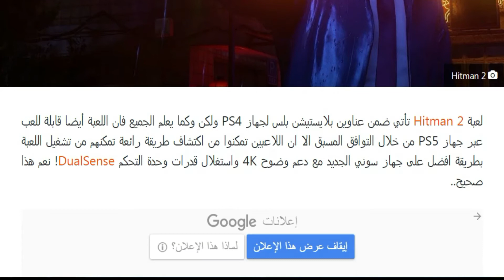لعبة بلايستيشن بلس Hitman 2 يمكنها استغلال قدرات PS5، اليك الخطوات..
بلايستيشن 5
playstation 5
نقل العاب مجموعة بلايستيشن بلس من بلايستيشن 5 الي بلايستيشن 4
هذه الخدمة في السوني 5 بتعطيك 20 لعبة !!!
هذه الخدمة في بلايستشن 5 بتعطيك 20 لعبة !!!
بلايستيشن 4
شرح أسرع طريقة لشحن بطاقة ستور البلايستيشن 5 PS5 l
من بلايستيشن 4 الي جهاز بلايستيشن 5 نقل بيانات الالعاب
خدمة في بلاي ستيشن 5 بتعطيك 20 لعبة
يد بلايستيشن 5
بلايستيشن الشرق الاوسط
بلايستيشن بلس
ما هو اشتراك بلايستيشن بلس
ما هو حساب بلايستيشن بلس
عمل اكونت بلايستيشن 4 اماراتي
٥ اسباب تخليك تشتري بلايستيشن
امكانيات وحدة تخزين بلايستيشن الجديدة
جليتش تميل العاب البلايستيشن5 مجانا
تحميل العاب بلايستيشن 5 مجانا
افضل العاب البلايستيشن 5 مجانا
العاب مجانيا على بلايستيشن 5
العاب بلس
لعبة تخفي بلاي ستيشن
مشكلة يد بلايستيشن 5
حل مشكلة الانالوج لبلايستيشن
شاشة النظام لبلايستيشن 5
فتح صندوق بلايستيشن 5
مكونات صندوق بلايستيشن 5
خطوات تشغيل بلايستيشن 5
فوائد اشتراك بلايستيشن بلس
ما هو بلايستيشن بلس
ما هو بى اس بلس
اكونت بلايستيشن 4 امريكي
عمل اكونت بلايستيشن 4
طريقة عمل حساب بلس اماراتي
اسباب تخليك تشتري بلايستيشن5
تحميل العاب بلايستيشن5 مجانا
العاب بلايستيشن 5 مجانا
حمل العاب بلايستيشن5 مجانا
العاب مجانا بلايستيشن 5
افضل العاب البلايستيشن 5
بلايستيشن العربية
شبكة بلايستيشن
بلايستيشن ستور
متجر بلايستيشن
بلايستيشن ٤
لعبة hitman 2
لعبة هتمان 2
لعبة هيتمان 2
hitman 2 silent assassin ps2 longplay
بلايستيشن 4 بلس
بلايستيشن 5 بلس
يد التحكم لبلايستيشن
صندوق بلايستيشن 5
تشغيل بلايستيشن 5
سعر بلايستيشن 5
تفعيل بلايستيشن بلس
اشتراك بلايستيشن بلس
بلايستيشن بلس مصر
شرح بلايستيشن بلس
ماهو بلايستيشن بلس
ستور بلايستيشن سعودي
اكونت بلايستيشن سعودي
بلايستيشن 4 برو
شريط بلايستيشن 4
العاب بلايستيشن 5
العاب بلايستيشن 4
شراء بلايستيشن 5
حصريات سوني بلايستيشن
hitman 2 silent assassin longplay
بلايستيشن بلس كولكشن
العاب بلايستيشن 2020
العاب بلايستيشن بلس
العاب بلايستيشن مجانية
1st step gaming
playstation plus free games september 2021
لعبة التخفي
لعبة تجسس
hitman 2 ps2 longplay
ps2 longplay hitman 2
hitman 2 full playthrough
hitman 2 full walkthrough
العاب سوني 4 مجانا 2020
hitman 2 playthrough
hitman 2 walkthrough
ps2 longplay hitman
hitman 2 longplay
سوني بلس
بس بلس
playstation plus september 2021
playstation plus septembre 2021
ps plus july 2021
ps plus juillet 2021
ps plus gratuit 2021
ps plus september 2021
ps plus septembre 2021
العاب البلس
ألعاب البلس
ألعاب بلس
ps plus 2021
مراجعة هتمان 2
تقييم هيتمان 2
hitman longplay
العاب جديدة 2020
العاب مجانية 2019
Hitman 2
هتمان 2
هيتمان 2
ps2 longplay
سوني 2020
شرح سوني ٥
شرح سوني 5
G4G العاب
سوني 5
playstation 4
ps5 dualsense
playstation plus
playstation arabic
PS Arabia
PlayStation Arabia
سوني ٤
Sony 4
PS ME
PlayStation 4
PlayStation Store
YouTube Gaming
PlayStation ME
سوني 4
xbox series x
G4G For Games
playstation middle east
العاب المجانية
العاب البلي
بلاى ستيشن
Playstation 4
Playstation 5
play station
اكس بوكس
ps4 controller
ps5 controller
ps5 unboxing
ps5 gameplay
PLAYSTATION PLUS
ps4 plus
اكونت بريطاني
اكونت امراتي
اكونت امريكي
اكونت سعودي
playstation france
ps plus
SMART DELIVERY
PLAYSTATION 4
ps5 games
ps5 review
حساب psn
PlayStation Plus
عبدالله ريفيوز
ترقية ألعابك
ترقية ألعاب
ترقية العابك
ترقية العاب
ps5 ssd
daul sense
اخبار العاب
العاب الشهر
بليس كولكشن
العاب حربيه
العاب مجانيه
العاب مجانية
ألعاب شهر شتنبر
ألعاب شهر أيلول
بلاى ستيشن 5
العاب بلي ستيشن
بلي ستيشن ٥
بلي ستيشن ٤
stick drift ps5
ps5 controller drift
playstation 5 console
انبوكسنق بلايستشن 5
ps plus cloud
شرح ps plus
Ps plusما هو
1 step gaming
ستور بلايستيشتن امريكي
Predator: Hunting Grounds
playstation plus ps5
playstation plus gratuit
ps plus gratis
1ST STEP GAMING
xbox smart delivery
بلاي ستيشن 5
انشاء حساب PSN
ps4 to ps5
G4G سوني 5
حصريات سوني ٥
ps5 ps plus
يد التحكم daulsense
سوني 5 مجانا
العاب مجانا ps5
العاب مجانية ps4
العاب مجانية جديدة
العاب مجانية حلوه
قائمة العاب مجانية
العاب ps4 مجانية
العاب ps4 مجانا
مشكلة يد سوني 5
playstation 5 console design
what is playstation plus
ما هو ps plus
اكونت بلاي ستيشن 4
playstation plus gratuit ps4
العاب سوني 5 المجانيه
playstation plus collection games
PS Plus May Games
G4G بلاي ستيشن 5
5 اسباب لشراء بلاستيشن
ألعاب سوني 5 مجانا
حمل العاب بلايستينش5 مجانا
العاب سوني 5 مجانا
افضل العاب سوني 5
العاب مجانية سوني 4
يد اكس بوكس فوكس الجديد
how to fix analog drift
stick drift ps4 controller fix
ps4 save data online storage
Overcooked All You Can Eat
ps plus 14 day trial